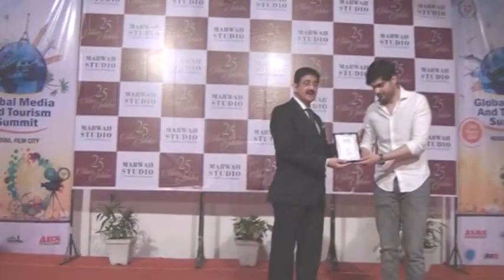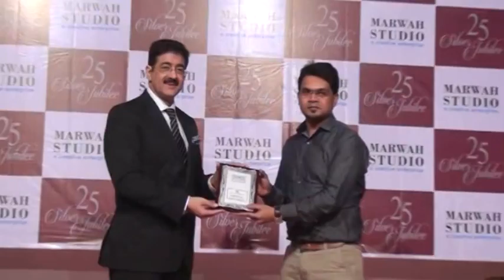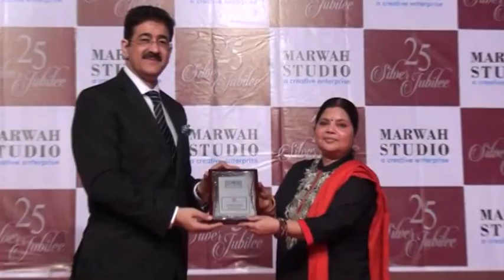18 March 2016 Silver Jubley 25 yrs